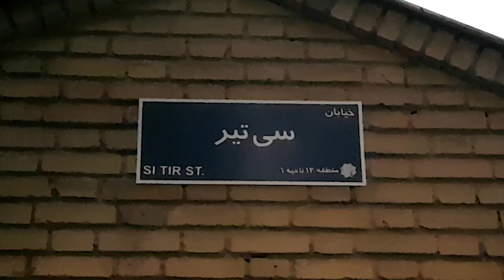Indulging in Tehran's Nighttime Treats : Exploring Street Food Nightlife on 30tir Street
Flavors of the Night: Immersive Street Food Experience on Tehran's 30tir Street
Taste of Tehran: Street Food Exploration and Nighttime Revelry on 30tir Street
Join me on my food adventure as I explore the delicious street food at 30tir Street Food! From Singapore noodles to Thai chicken satay, this food street is definitely worth a visit!

In this video, I'll walk you through some of the best dishes at 30tir Street Food, and show you how to order and enjoy this delicious food without any fuss! So whether you're a first-time visitor to 30 tir or you've been there a million times, this video is sure to whet your appetite for some delicious street food!

30Tir Street is the most famous food street of Tehran, which is located near the city center. This cobbled street is one of the bestSightseeing places in Tehranis also considered; Because, apart from various street cafes and restaurants, significant historical and cultural attractions are also located on this street
Due to the location of 30Tir Street in Tehran, visiting this street and its sights is easily possible for tourists using public transportation. On special occasions throughout the year, such as New Year's Eve, 30Tir Street has a special atmosphere and is filled with tourists

30Tir Street is one of the oldest streets in Tehran, which is known as the first street food center of the capital
Several historical museums and religious buildings with more than 100 years of history are located on 30Tir Street. Religious buildings in this street belong to followers of different religions. Fire Temple, Jewish Church and Synagogue are among the most important religious buildings on 30Tir Street, which have made this street famous as "Religions Street"

On average, about 3,000 people pass through the 30Tir tourist crossing every day. The National Library of Iran was located on this street in the past; But today its building has been changed to a Science and Technology Museum and the National Library has been moved to another building

30Tir Street starts from the intersection with Imam Khomeini Street and continues to the intersection of Joumhuri Street and along it, Mirza Kochak Khan. This area is within the traffic plan of the capital city and the streets around it are very busy. If you drive to this area, you may have trouble parking. 30Tir Street is cobblestone and walking along its route is attractive for many tourists

Imam Khomeini and Hassan Abad metro stations are the closest stations to 30Tir Street. You will reach this street with a shorter walk from Hasan Abad metro station. 30Tir bus station is also located on Imam Khomeini Street and in front of the entrance of 30Tir Street. Many bus routes from Imam Khomeini Square stop at this station, and Imam Khomeini Square is also easily accessible by bus from all over Tehran

The reason for the name of 30Tir Street
Before the Islamic revolution, 30Tir street was known as "Qawam al-Saltaneh" street, which was because Ahmed Qawam, one of the prime ministers of the Qajar and Pahlavi eras, lived on this street. After the revolution, the name of Qawam Street was changed to 30Tir, inspired by the 30th Uprising of 1331 AD.

30Tir Street dates back to before Pahlavi rule, and due to the presence of a large patient house on this street, in the distant past, it was known as Patient House Street. This street is one of the most important and historical streets of Tehran, which has witnessed different events in different historical periods

Sights of Si Tir Street:
Museum of Ancient Iran (National Museum of Iran)
Water Museum
Museum of Science and Technology
Hayim Synagogue
Hadrian Zoroastrian fire temple
St. Peter's Evangelical Church

Address of 30Tir St.: District 12 of Tehran, Imam Khomeini St., between Imam Khomeini Square and Hassan Abad Square
In this channel, you can see all the beauties of world from my camera look
I hope these experiences are interesting for you as well

iland is a trip land
"travel to my land, with iland"